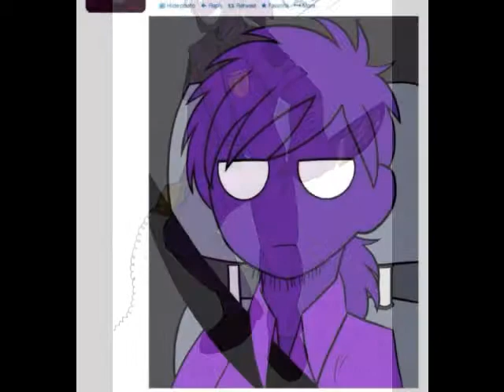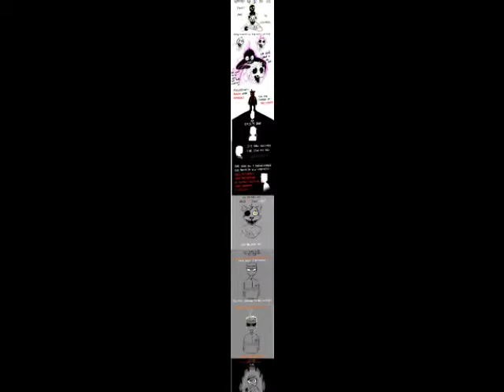MC FNAF DGM TS High School Never Ends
Viel Spaß mit das Video
hab ein Ohrwurm von das Lied ist voll cool das Lied